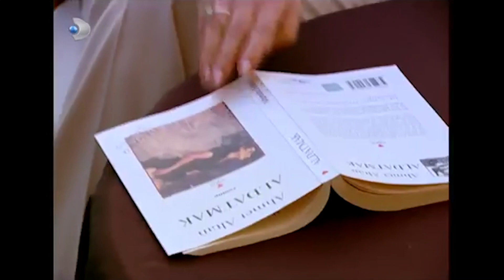Şeref, Ahmet'i Durdurmaya Çalıştı! - Gümüş 16. Bölüm